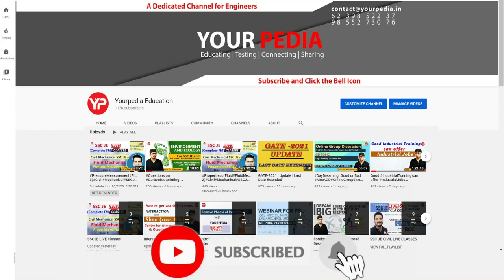HRRL HR Mock Interview | HRRL Preparation | HRRL Interview Guidance & Preparation with YourPedia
HRRL HR Mock Interview | HRRL Preparation | Chemical Engineering | HRRL Interview Guidance & Preparation with YourPedia